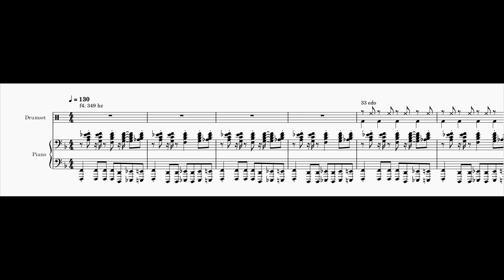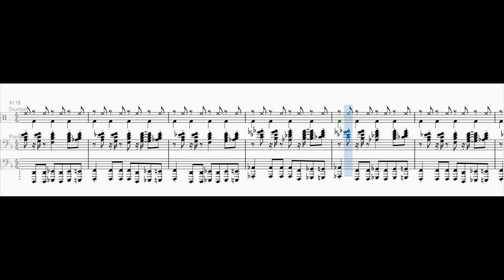Stuff's Stuff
I took the first two measures of a transcription by @GeorgeCollier and explored the diatonic scale (5L2s) with it.

I used following EDOs:

33EDO
26EDO
45EDO
19EDO
50EDO
31EDO
43EDO
12EDO
41EDO
29EDO
46EDO
17EDO
39EDO
22EDO
27EDO